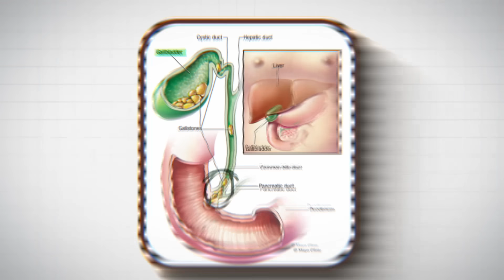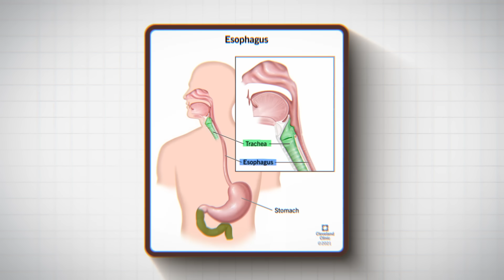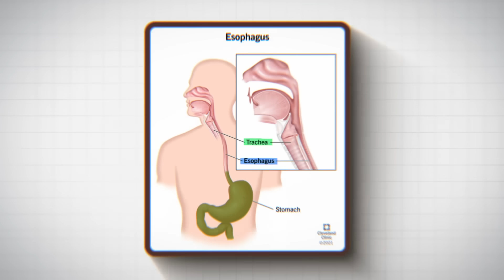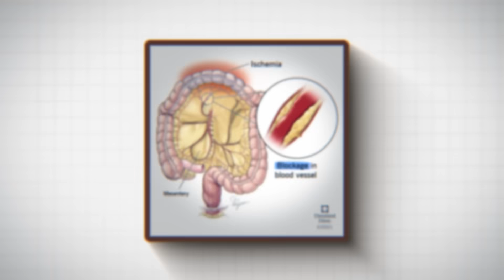7 DEADLY Ozempic & Mounjaro Side Effects You MUST Know Before Starting!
Are Ozempic or Mounjaro putting your health at risk? In this video, Dr. Kevin Joseph reveals the 7 most dangerous side effects of GLP-1 medications like Ozempic (semaglutide) and Mounjaro (tirzepatide)—including pancreatitis, gastroparesis, thyroid tumors, and more.

Whether you're considering these popular weight loss injections or already taking them, understanding the risks is crucial. Learn the science behind each side effect, who's most at risk, and how to protect yourself with safe, evidence-based strategies.

Timestamp:
00:00 - Intro
00:39 - Pancreatitis
03:08 - Gastroparesis
05:04 - Small Bowel Obstruction
06:21 - Hypoglycemia
08:16 - Medullary Thyroid Cancer
09:53 - Mental Health
11:10 - Acute Kidney Injury
12:30 - Outro

Supplements I personally use:
Mag 07 for constipation
Insulin syringes
Pre-workout/Morning Caffeine boost